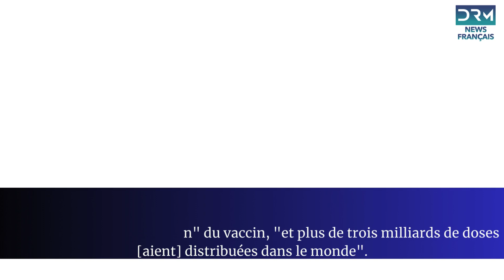Astrazeneca retire son vaccin contre le Covid face au "déclin de la demande" | DRM News Français